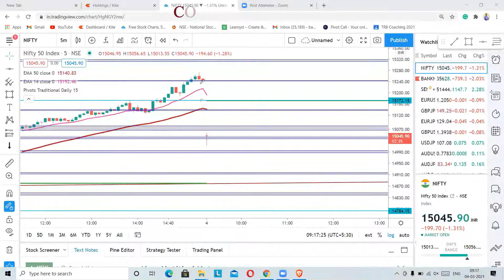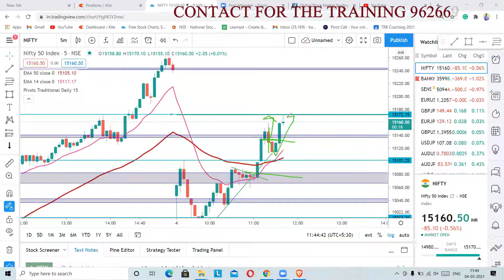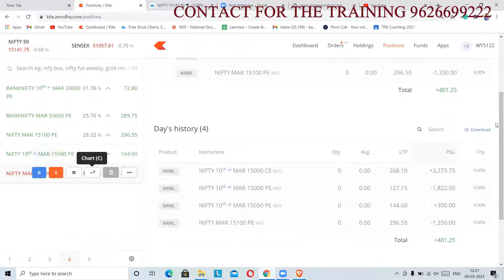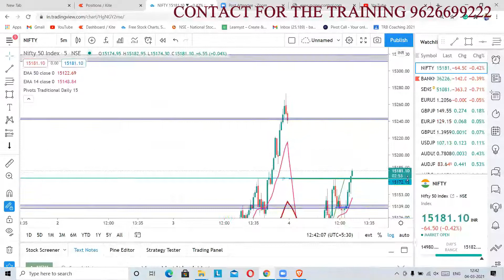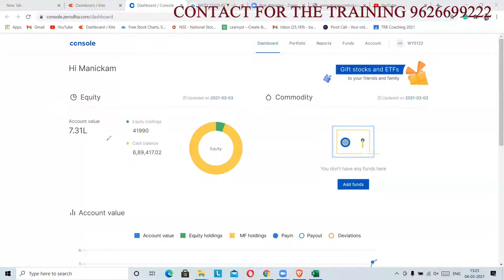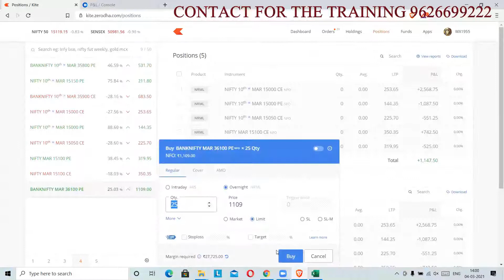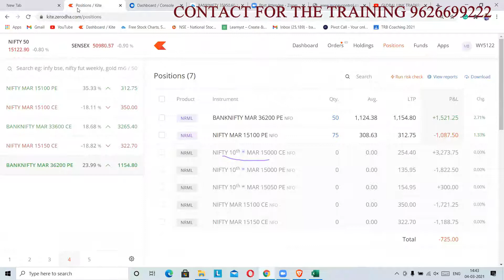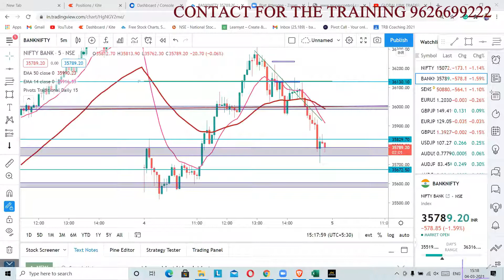LIVE OPTION TRADING| SHARE MARKET IN TAMIL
SHARE MARKET LEARNING FREE

Partner Code for Exness account
lmzw7tymyq